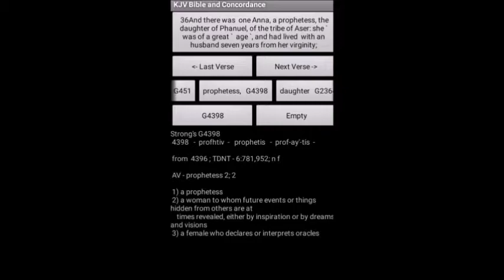GOCC:PROPHESY TO A BRO REDEMPTION. HEBREW ISRAELITES. WW3.